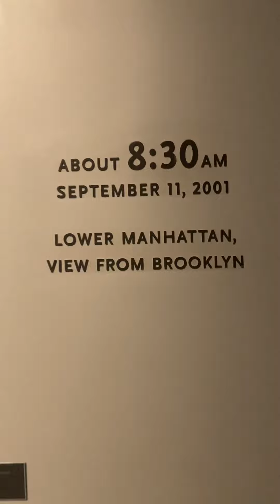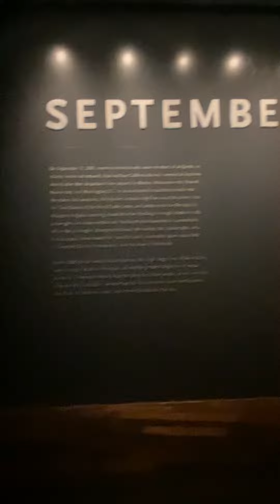9/11 Museum— New York City